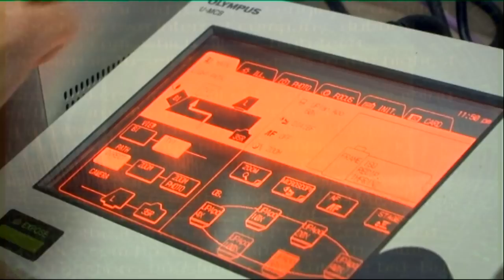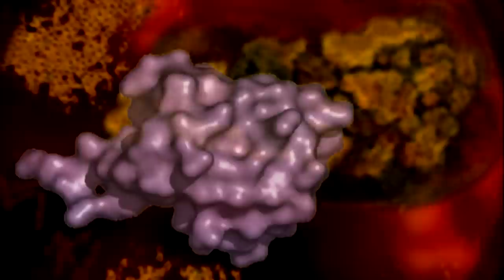Message from Prof. Peretz Lavie Technion President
In his Spring 2010 message Prof. Peretz Lavie, Technion President, discusses pure and applied research at Technion.